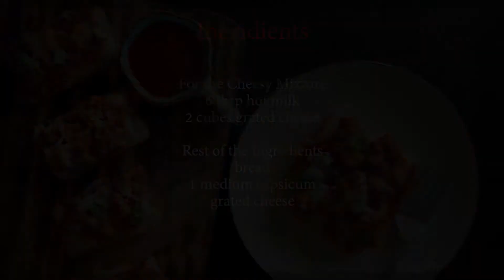तवा पनीर चीज़बरस्त सैंडविच |Tawa Paneer Cheeseburst Sandwich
Ingredients List at the end of the recipe
Make this delicious sandwich style Pizza at home. With Tawa Paneer as Pizza sauce this Pizza sandwich / Cheese burst pizza is a great paneer pizza recipe.
The Cheese burst takes this Tawa paneer pizza recipe/ Tawa paneer sandwich to another level.
Try this Cheese burst pizza at home with the Tawa paneer recipe. You will
Paneer pizza recipe /Cheesebust recipe.

A perfect snacks , quick dinner , kids snack recipe.

Title - Tawa Paneer Cheeseburst recipe